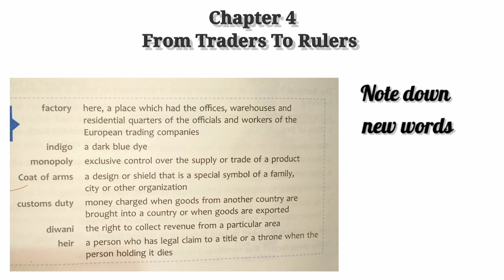From Traders To Rulers | Chapter Exercises | Class 8 ICSE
From Traders To Rulers |
Chapter Exercises |

For any queries or paid promotions